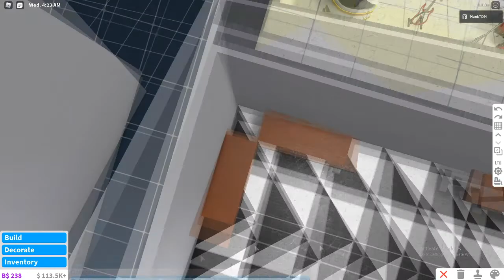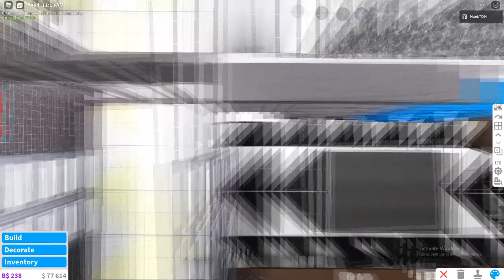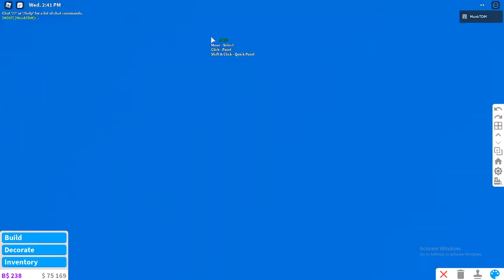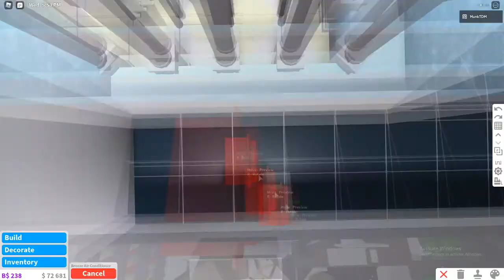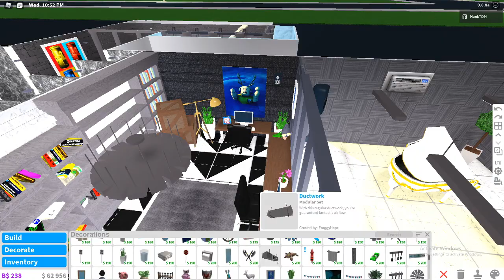Roblox Bloxburg Timelapse Music Studio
Follow my Roblox account MunkTDM

Upload twice a week or more, order to enter the Bloxburg 50k give away join my Roblox group and discord, discord gives you all the info, the Roblox group is how you enter.